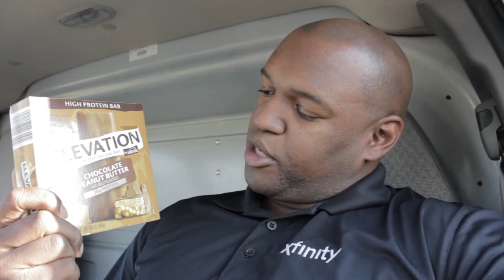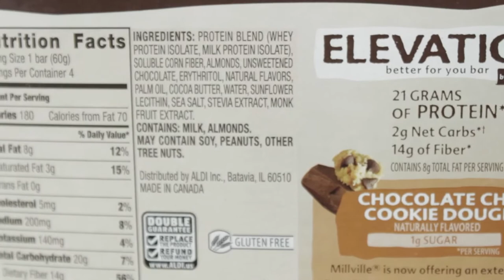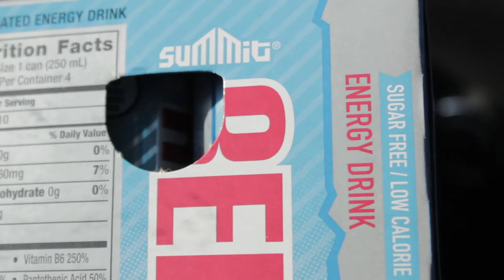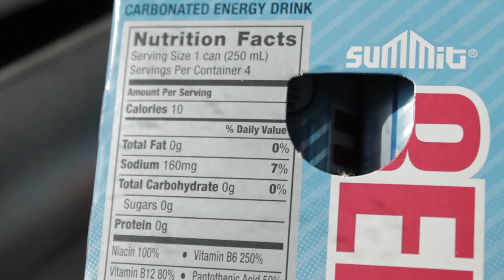Day after Christmas (Diet idea)